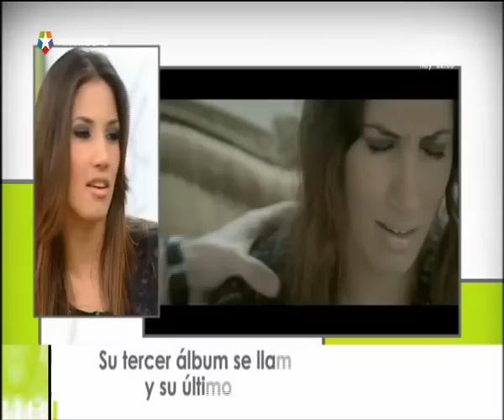Un talento llamado India Martínez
Colgó el cartel de 'No hay entradas' en los conciertos de Madrid y Barcelona y el primer single de tu tercer album '13 verdades' titulado 'Vencer al amor' alcanzó el disco de oro. Jessica Martínez, o lo que es lo mismo, India Martínez, es una cordobe